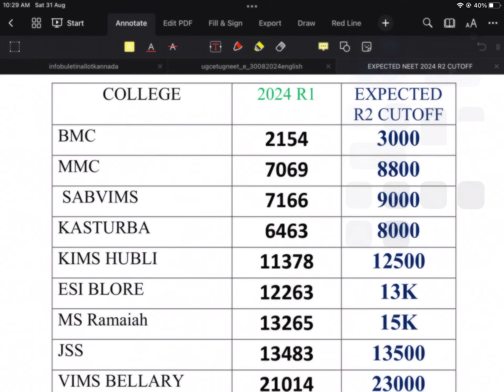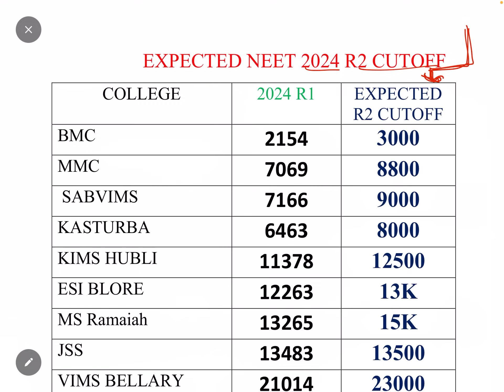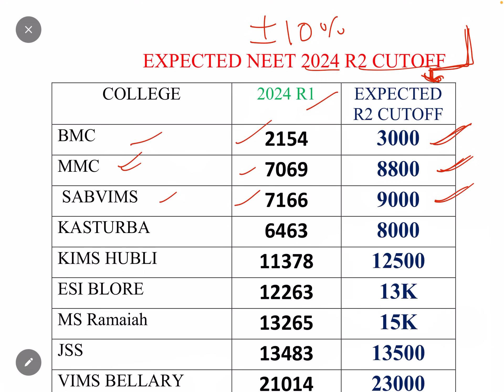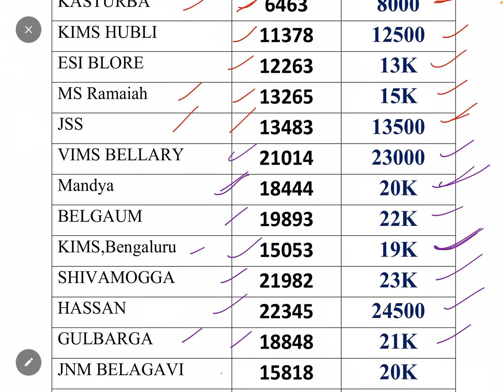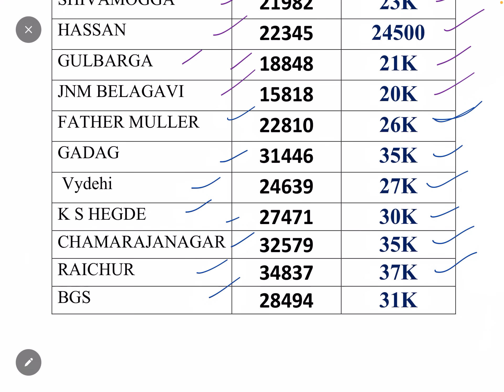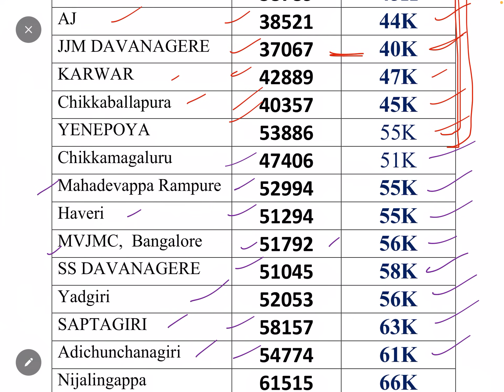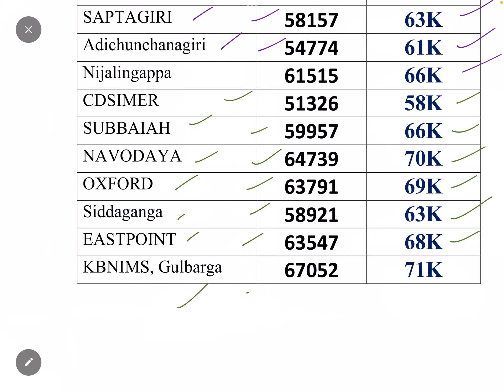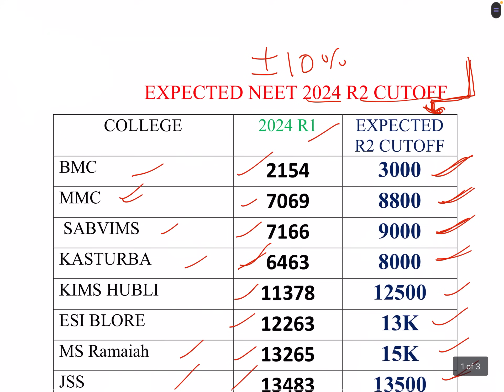MY EXPECTED NEET 2024 ROUND 2 CUTOFF